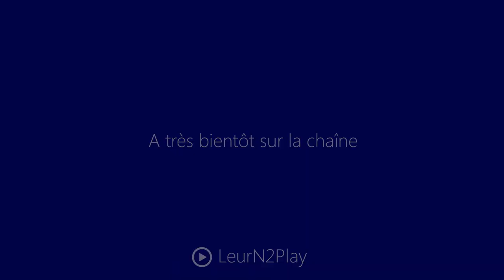Let's Play Splinter Cell Blacklist Fr HD : ep 1 Un fort en Angleterre !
▼ DESCRIPTION ▼

Salut à tous, venez découvrir avec moi le scénario palpitant de l'un des meilleurs jeu d'infiltration du moment, Splinter Cell Blacklist, dernier né d'une grande lignée ce jeu n'a plus à faire ses preuves, enjoy ! ;)

Information :D